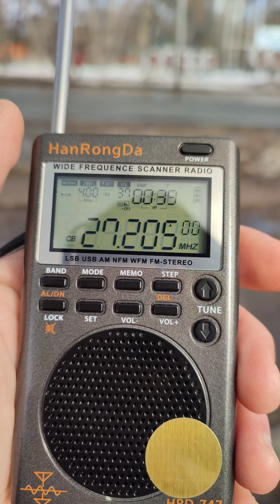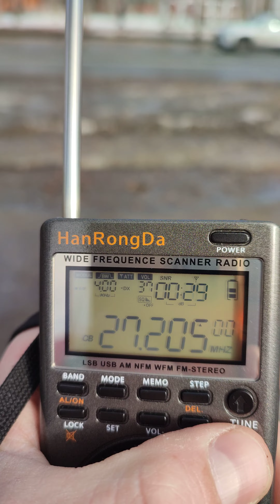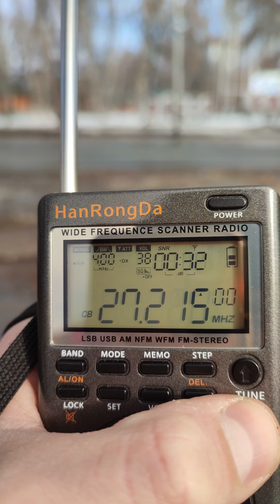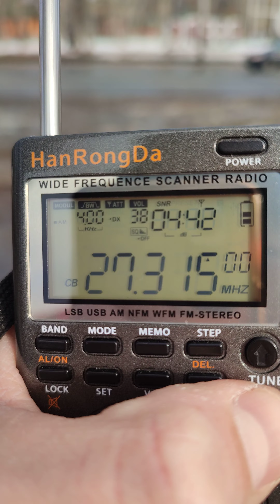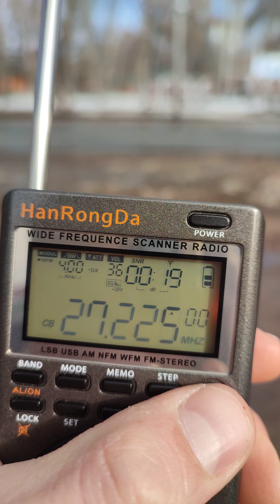Си-Би на HRD-747